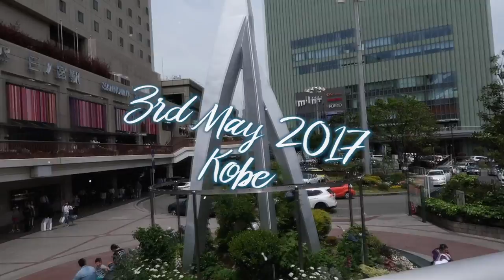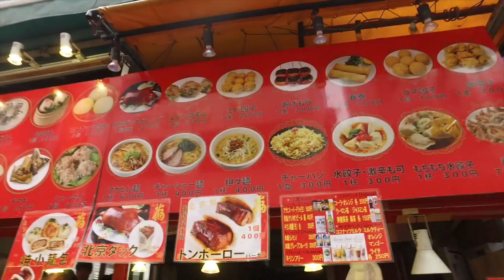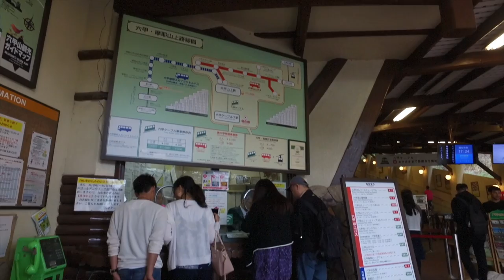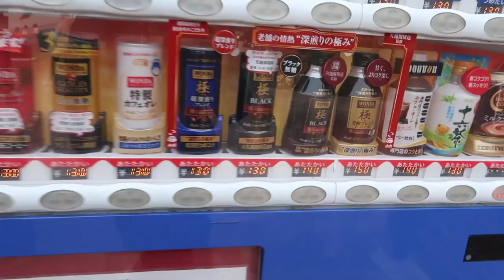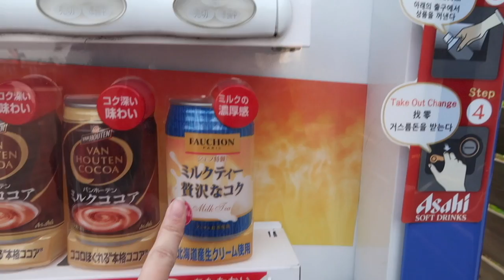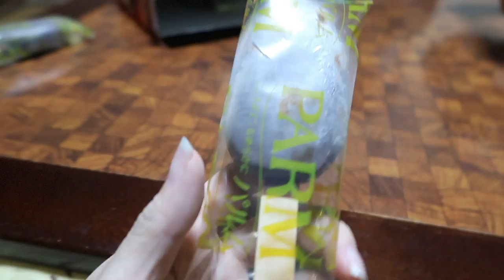A Day in KOBE, Japan | China Town & Mount Rokko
Sorry about the video yesterday!! For some reason it kept exporting with black screens so I had to split the video up into 5 parts and reexport again T_T But its working now!!

Hi everyone! In today's video I visit Kobe for the very first time! Went to China Town and then went up Mount Rokko while taking a stop over at Kobe university!

▀▄▀▄▀▄ FOLLOW ME ▀▄▀▄▀▄

▀▄▀▄▀▄ ABOUT ME ▀▄▀▄▀▄

▀▄▀▄▀▄ MY LINKS ▀▄▀▄▀▄

▀▄▀▄▀▄ OTHER CHANNELS ▀▄▀▄▀▄